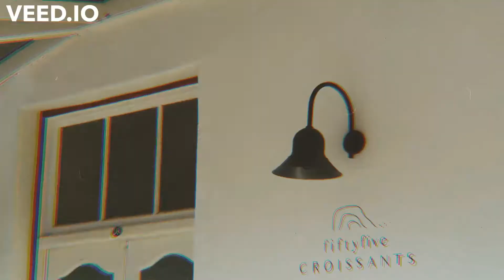Exploring with Simoné-Other YouTube Channel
Hey guys! I now have another YouTube Channel. It's all about exploring new places. @Exploring with Simoné.